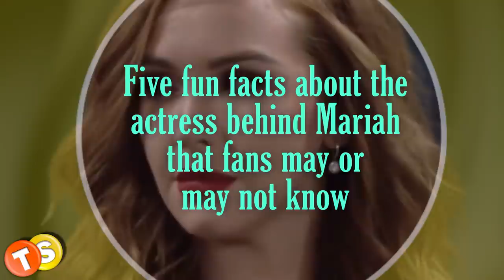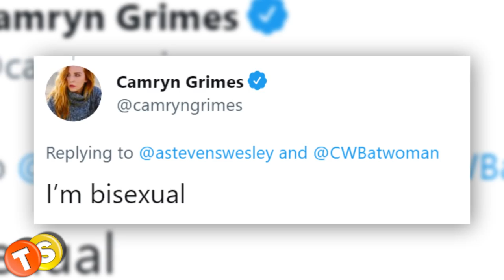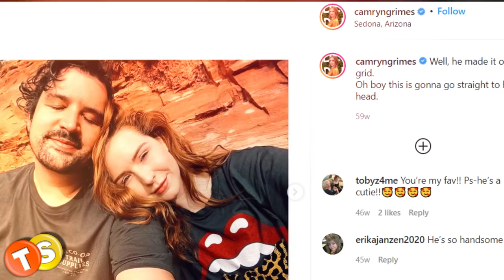Things you may not know about Y&R’s Camryn Grimes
Is Camryn Grimes related to Scott Grimes? Is Camryn Grimes bisexual? Who is Camryn Grimes’ boyfriend? Find out the answers to these questions in this video.

Track: Hypnosis
Artist: Godmode

Here are some of the shows that we love to follow:
General Hospital
Days of Our Lives
Gold Rush
Street Outlaws
Deadliest Catch